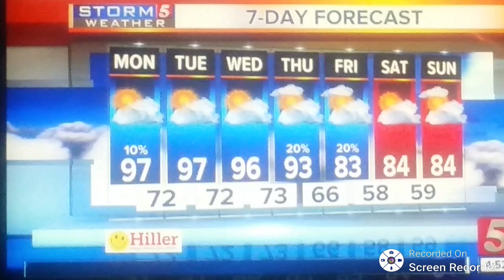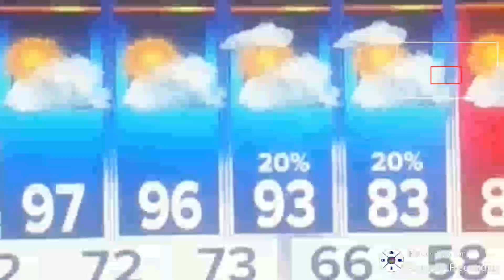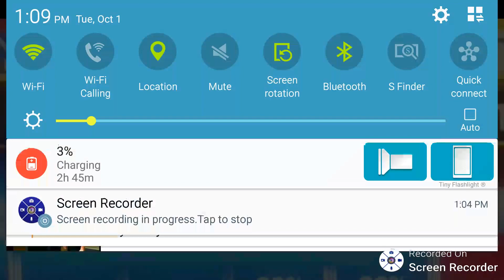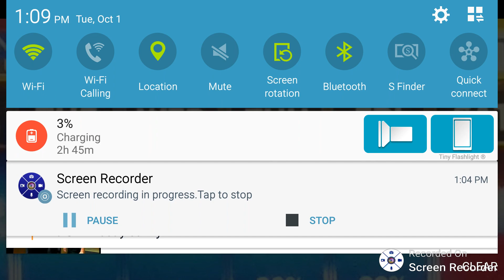Record Heat (It Is Very Warm)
Man, it's warm outside.  It is the hottest weather we've had all summer, this October.  Lol!